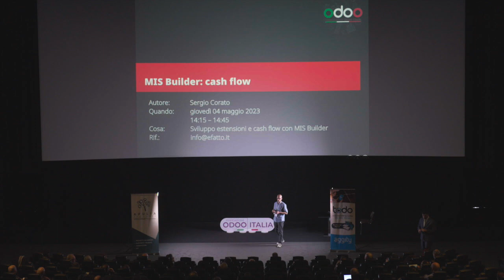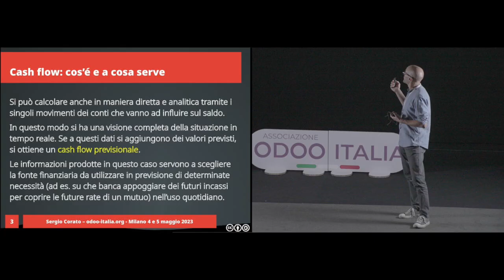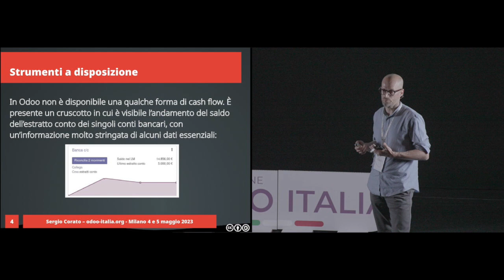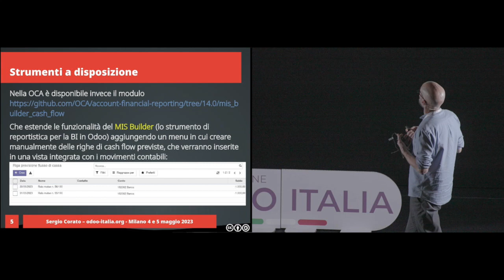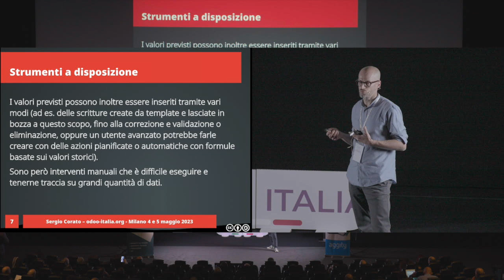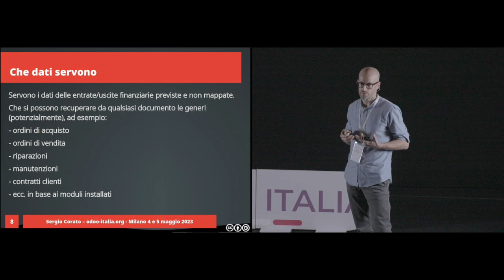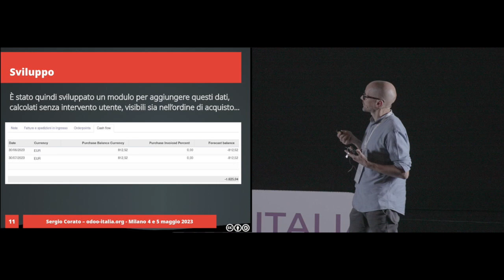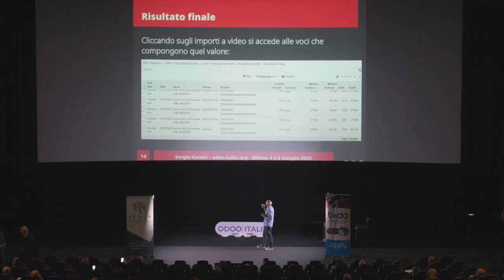Cash Flow previsionale con Odoo | odoodaysit 2023 | Sergio Corato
Settimo talk degli Odoo Days Italia 2023 a cura di Sergio Corato sul cash flow previsionale con Odoo